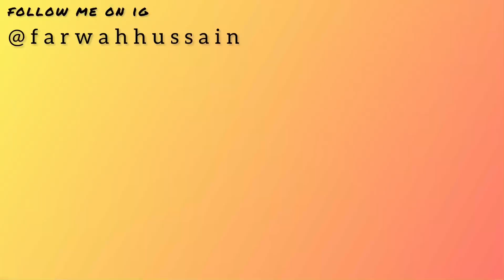got up from my bed after days | Vacations about to end 😭 | gharailu family vlog